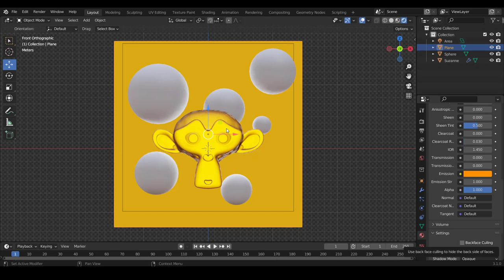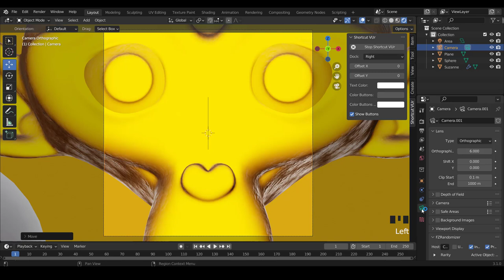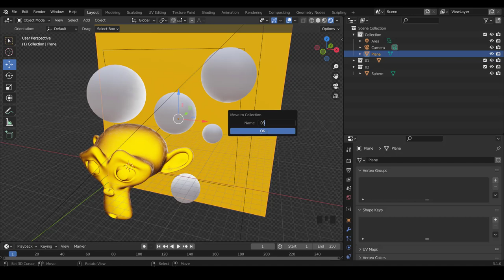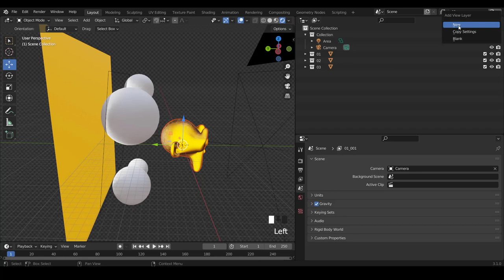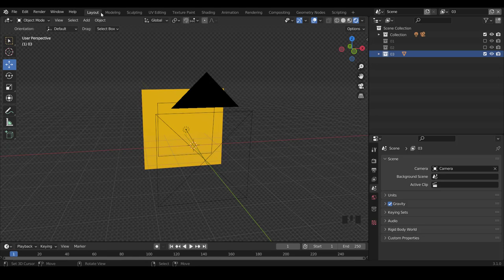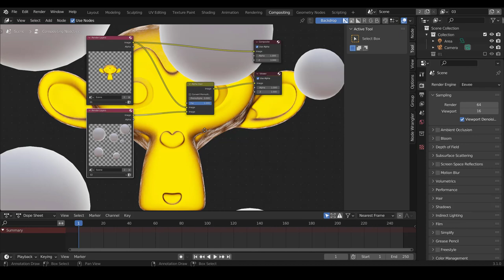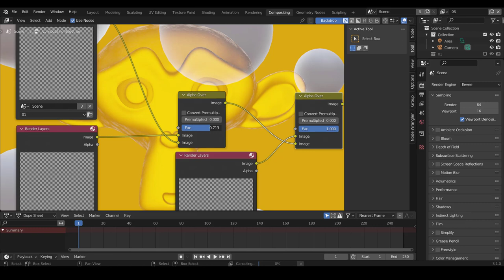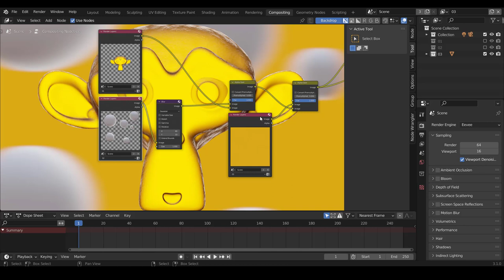blender tutorial fr - view layers - compositing - blur effect [TUTO FR]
Hello ,
Dans cette nouvelle vidéo nous allons apprendre à utiliser le viewlayer.
si une clé est demandée: CDTS4jgQZ6KgCgN5kyI9Nt_xe6MxJW602ZIFMjoeuDk